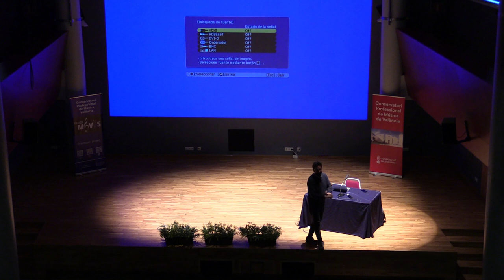Conferència sobre benestar i meditació en l'àmbit educatiu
a càrrec del Dr. Ausiàs Cebolla (Universitat de València)

Conferencia oferida el 9 de gener de 2023 a l'Aula Magna del Conservatori i iclosa dintre de la Setmana Vibrant del projecte d'investigació i innovació educativa Vibrant en creatiu del CPMV.